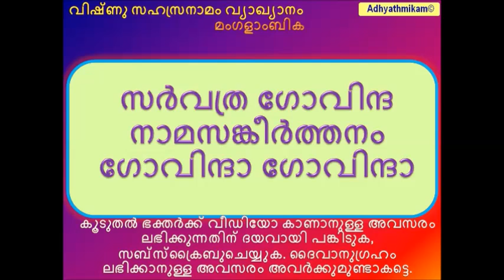വിഷ്ണു സഹസ്രനാമം വ്യാഖ്യാനം ശ്ലോകം 32 മംഗളാംബിക Vishnu sahasranamam vyakhyanam 32 Mangalambika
വിഷ്ണു സഹസ്രനാമം,
വ്യാഖ്യാനം,
 Vishnu sahasranamam,
മംഗളാംബിക,
Mangalambika